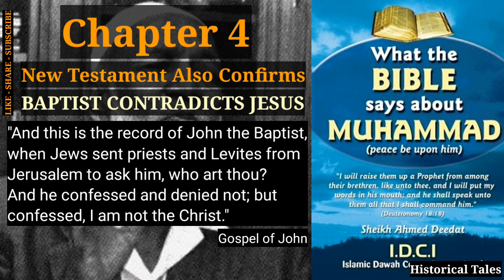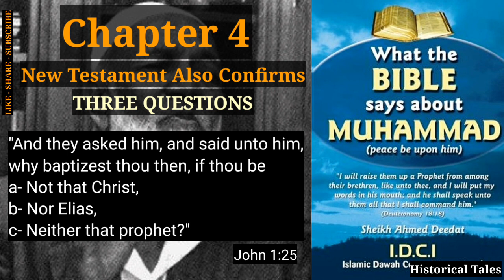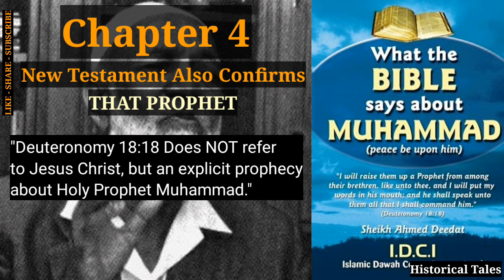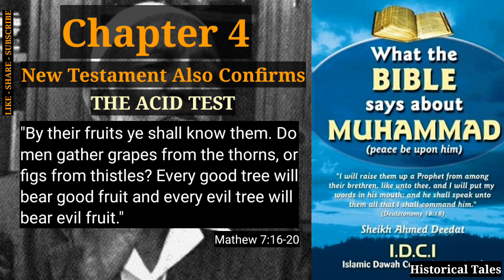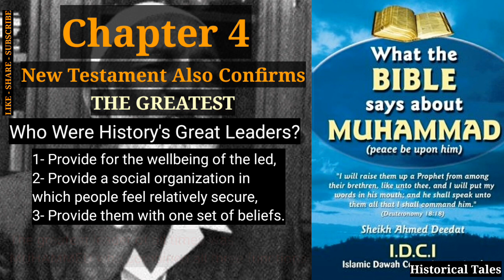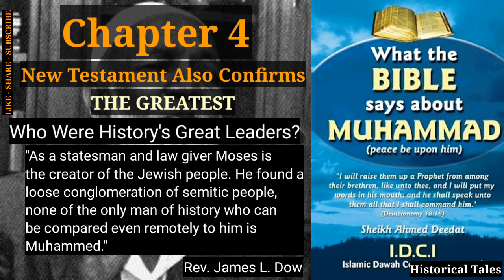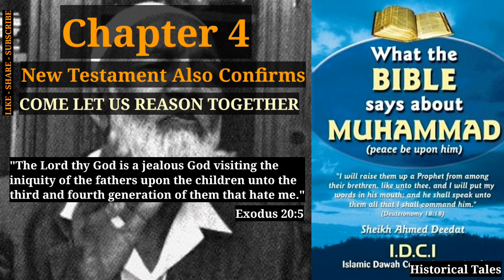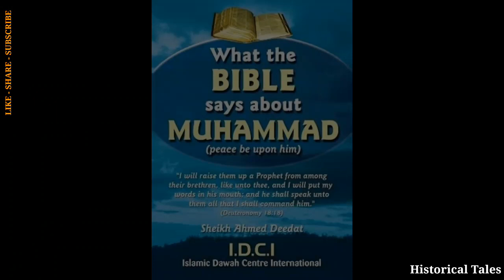Ch4: New Testament Also Confirms | What The Bible Says About Muhammad - Ahmed Deedat | Audiobook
In chapter four, Sheikh Ahmed Deedat shows Dominee Van Heerden how the New Testament also confirms the mentioning of Prophet Muhammad (PBUH).

Chapters:
00:00 Start/ Chapter 4/ New Testament Also Confirms/ Baptist Contradicts Jesus
03:20 Three Questions
04:33 That Prophet
06:00 The Acid Test
07:06 The Greatest
10:02 Come Let Us Reason Together
13:29 End